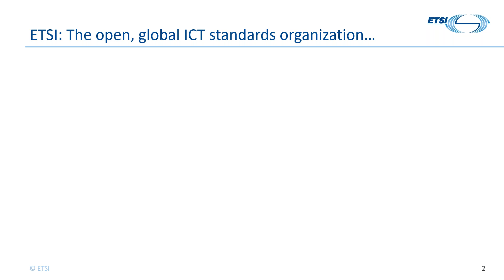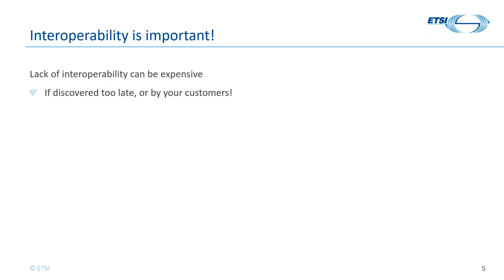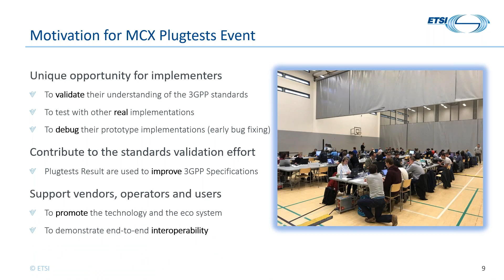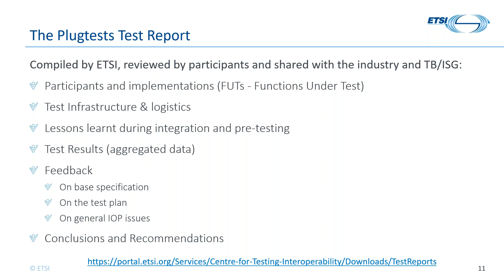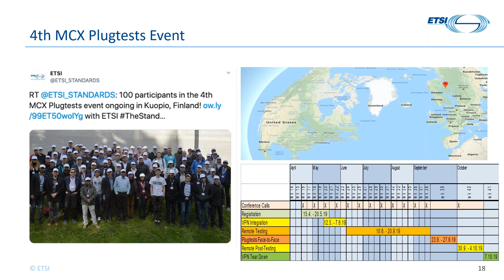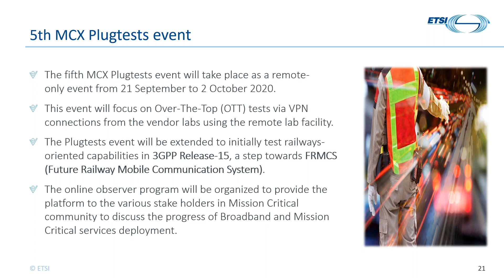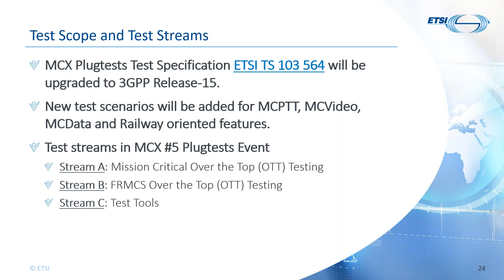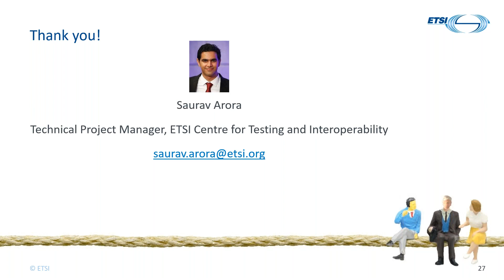Webinar: Mission Critical Services MCX ETSI Plugtests™ Results & future plans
This webinar took place on 14 May 2020.

Interoperability and service harmonization are critical challenges for the successful deployment and operation of mission critical communications. Find out more about how ETSI works to ensure robust mission critical services.